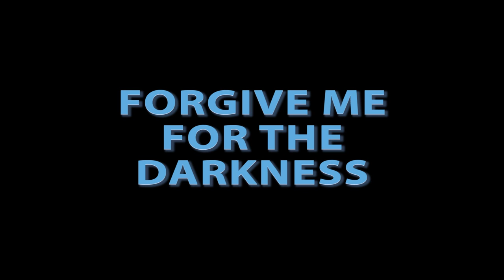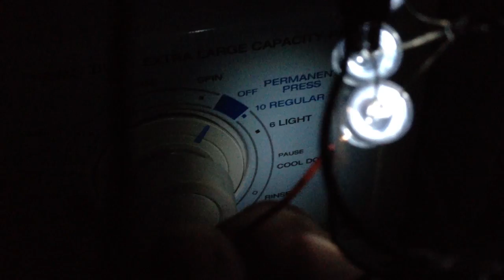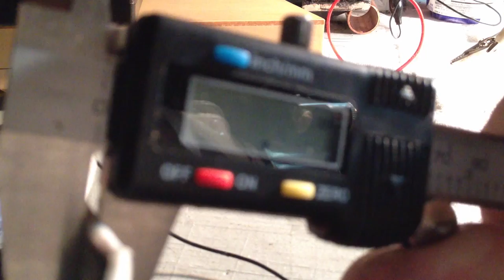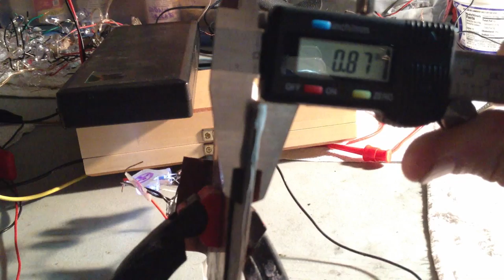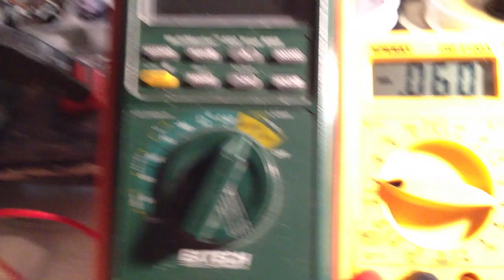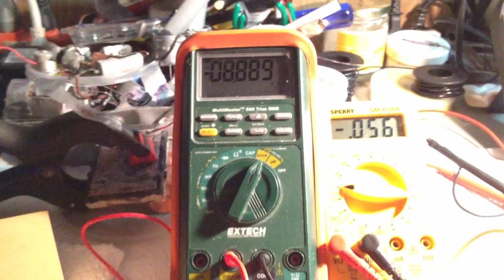Crystal Cell Thermo Static 1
This cell is presenting an amazing aspect of size and power ratio. It is only .87 mm tick (less than one mili-meter). It is giving over 8ma at 0.05v under load (an Oscillator running 3 large LEDs).

Once out of the refrigeration frozen it will clime back up fast to the point of running the LEDs again.

My Channel is about alternative/free energy research.